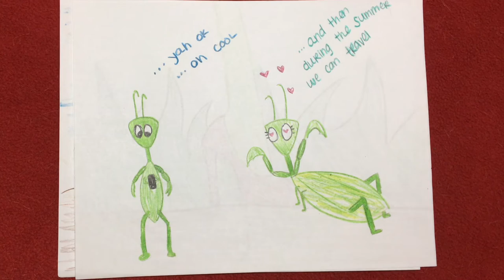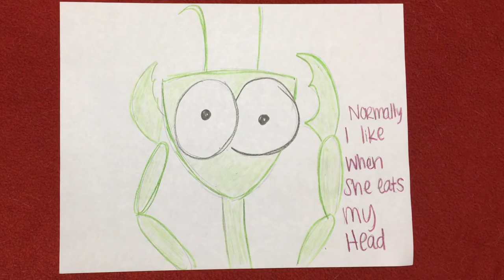Eat My Head (A song about Praying Mantis sex!)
this song is part of my weekly song series where I write and record a new song every week and then make a home made video with my wife

This weeks video is about a sexy relationship between a couple praying mantises. As the relationship gets more intimate the male seeks a way out in the form of a predator iguana.

We hope you enjoy this weeks entry into the song a week project and we hope to see you again next Wednesday for our next video!

If you have any suggestions for what next weeks song should be about put it in the comment box down below!

Hi my name is PHD Worm, and I release a brand new song every  Wednesday along with a musical equipment review every Monday.